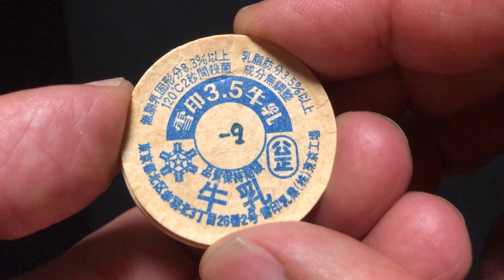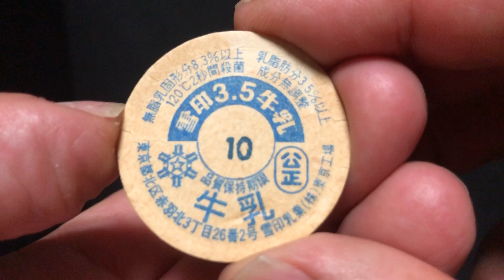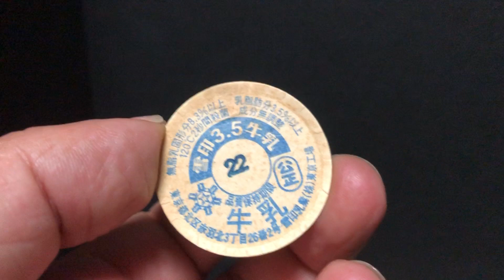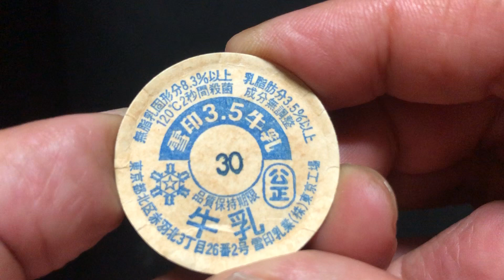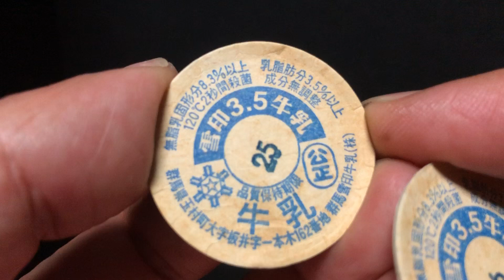牛乳瓶の蓋001: 雪印, 3 5牛乳, 雪印牛乳東京工場, 群馬雪印牛乳.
こんな物も集めていました。子供のころこれでよく遊びました。この雪印の蓋は２０年以上前、勤めていた職場に昼頃になると届く瓶牛乳から取ったものです。良く見ると東京工場と群馬雪印牛乳の２種類があります。あまり見かけなくなって来て絶滅危惧種ではないでしょうか。ずいぶん熱心なコレクターもいるようです。　凡人